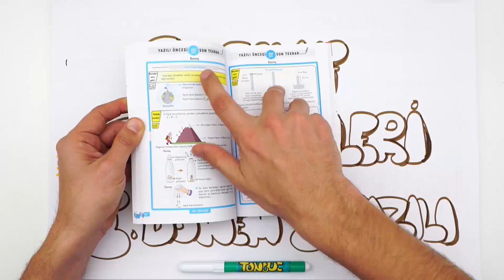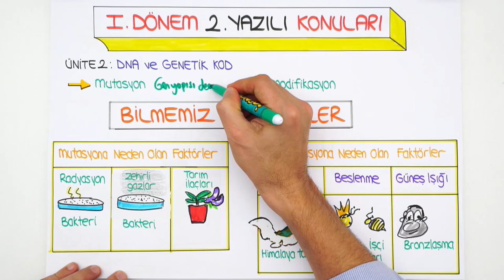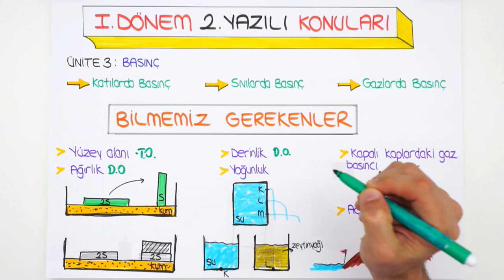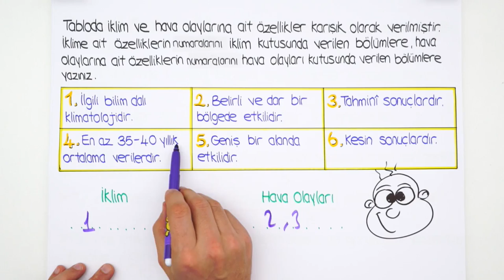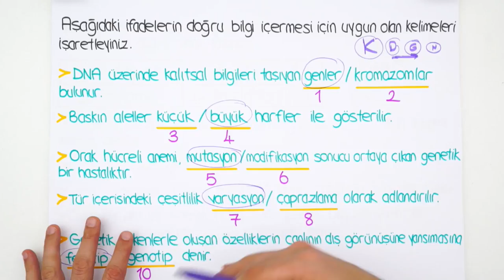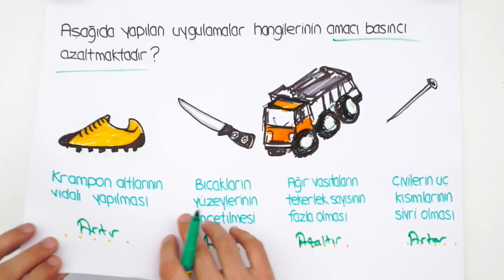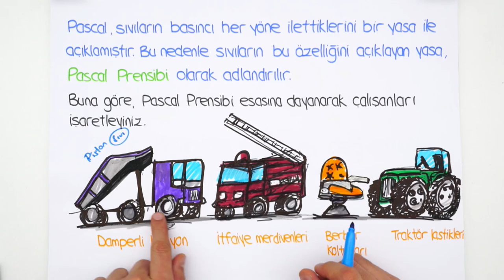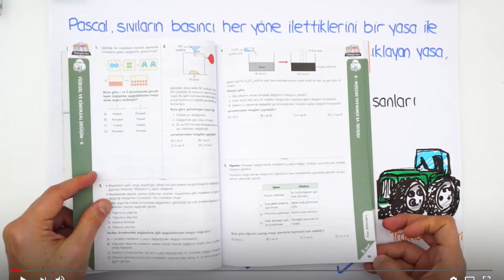8. Sınıf Fen | 1. Dönem 2. Yazılıya Hazırlık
1.Dönem 2.Yazılı Kampı başladı! Yazılıkampı ile seni sınavlara bomba gibi hazırlıyoruz😎Kamp boyunca 8.Sınıf derslerini MEB müfredatı ve kazanımlarına göre çalışabileceksin. 2006tayfa ve 2007tayfa Fen Bilimleri sınavına girmeden önce bu videoyu mutlaka izlemelisin!